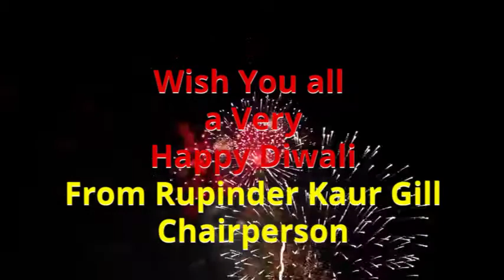Wishing you all a very Happy & auspicious diwali from Rupinder Kaur, Amritsar.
Wishing you all a very Happy & auspicious diwali from Rupinder Kaur chairperson of Environment & Social welfare society (Regd.)
latest news
punjab news